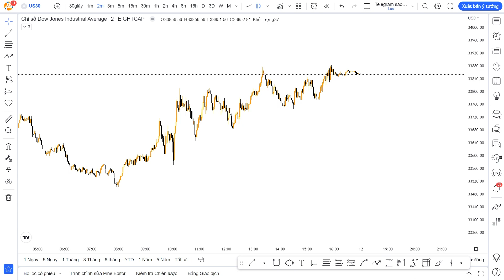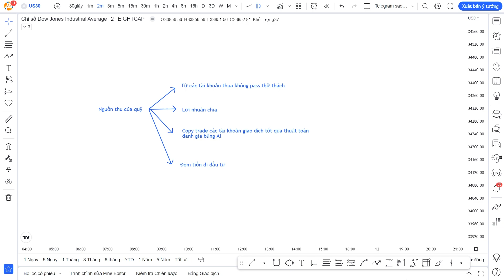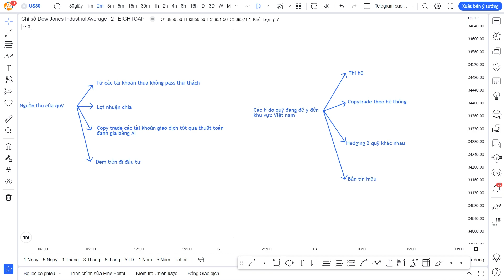Chuyện trader và quỹ (kỳ 2) - Vấn nạn Hedging 2 quỹ khác nhau| VnRebates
Hedging là một chiến lược giao dịch rất hiệu quả và cũng có rất nhiều trader đang sử dụng phương pháp này để trade quỹ. Nhưng có một số trader lợi dụng Hedging để gian lận nhầm tối ưu hóa lợi nhuận. Cùng mình tìm hiểu xem cách  họ làm thế nào và tại sao quỹ lại cấm hành vi này nhé!